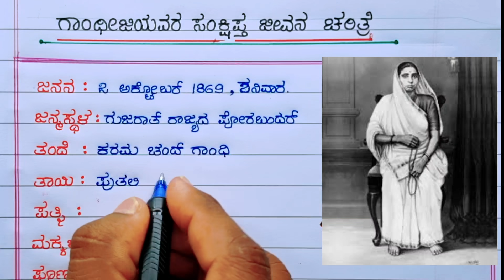ಗಾಂಧಿ ಜಯಂತಿ ಸಂಕ್ಷಿಪ್ತ ಜೀವನ ಚರಿತ್ರೆ | Gandhi ji biography in Kannada | Gandhiji life story in Kannada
in this video explain about Mahatma Gandhi life story in Kannada, Mahatma Gandhi biography in Kannada, ಮಹಾತ್ಮ ಗಾಂಧಿ ಜೀವನ ಚರಿತ್ರೆ, ಮಹಾತ್ಮ ಗಾಂಧಿ, ಮಹಾತ್ಮ ಗಾಂಧಿ ಭಾಷಣ, Mahatma Gandhi ji life history in Kannada, Gandhiji life, Mahatma Gandhi life